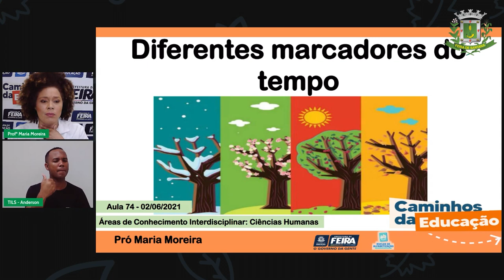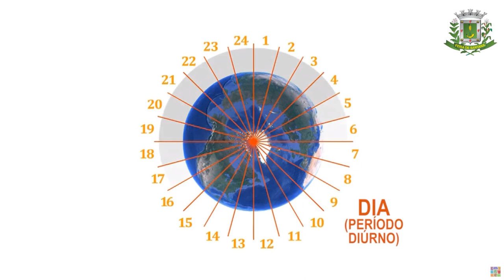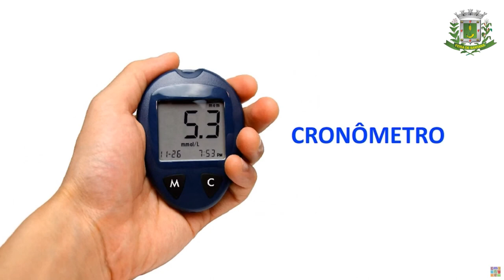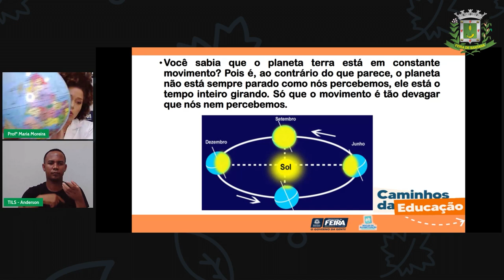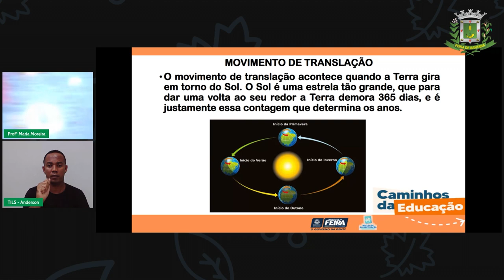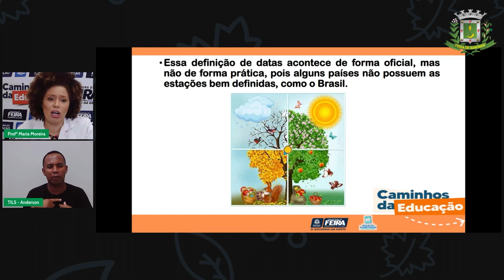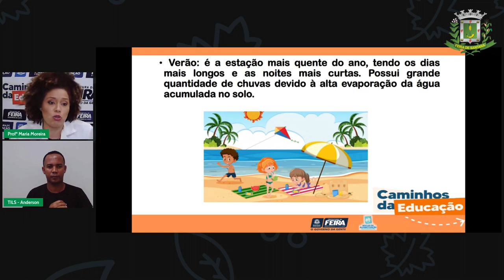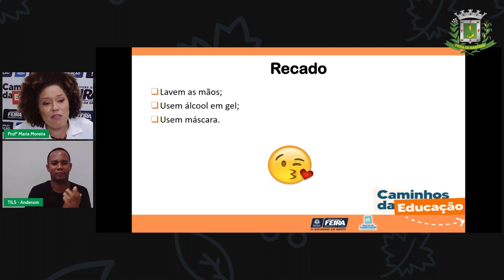Aula 74 3ºANO Profª Maria Moreira Ciências Humanas Mudanças dos fenômenos naturais